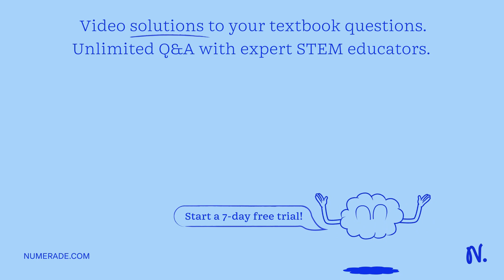'Match the characteristics below to either seedless or seed plants. ________vascular plants only __…